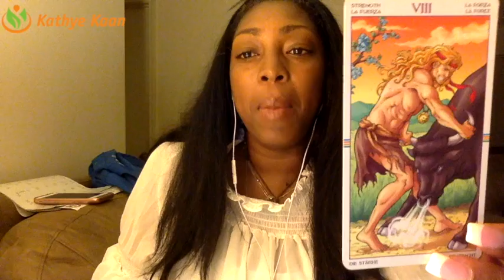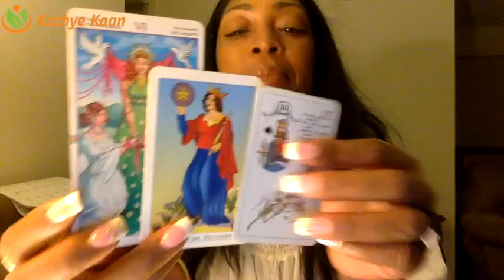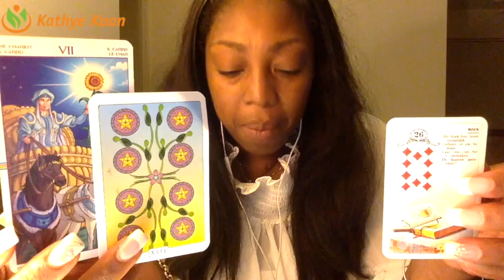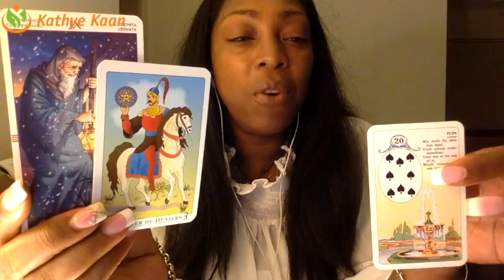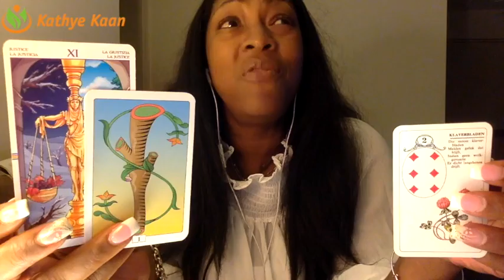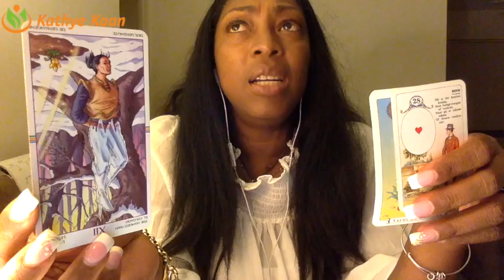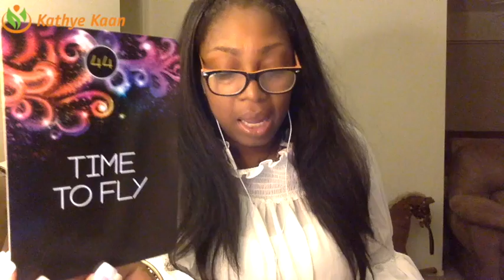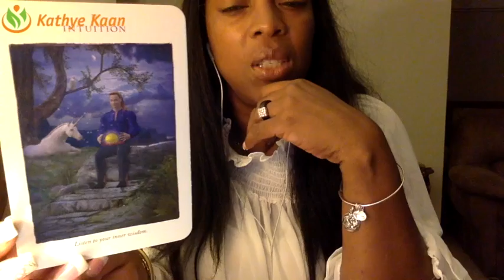SCORPIO HAPPY BIRTHDAY Reading Psychic Tarot Horoscope | Week 43 | 23 - 29 October